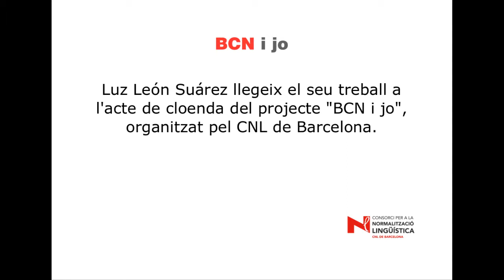Acte de cloenda del projecte "BCN i jo"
Alumnes del CNL de Barcelona llegeixen els seus treballs en l'acte de cloenda del projecte "BCN i jo"